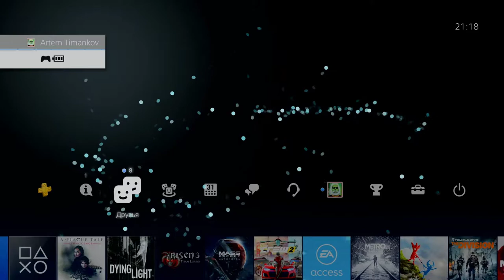[A Plague Tale: Innocence] [PS4 PRO] [Первый запуск]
Описание
Вместе с юной Амицией и ее пятилетним братом Гуго отправляйтесь в опасное путешествие по Франции, которая переживает один из самых жутких периодов своей истории. Спасаясь от Инквизиции и орд голодных крыс, дети научатся доверять друг другу и попытаются отыскать свое место в жестоком, беспощадном мире.